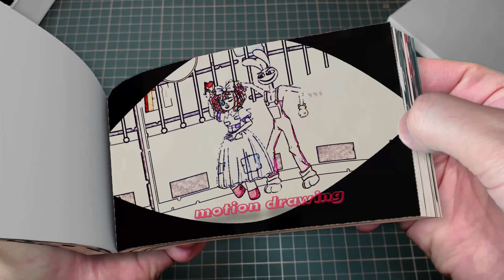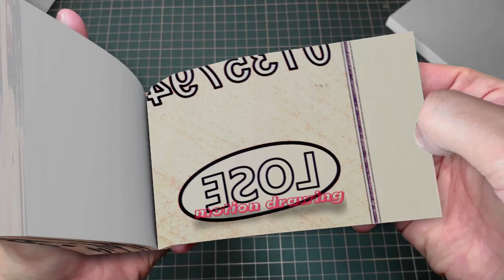197 36 Pomni Don't Leave Me - DIGITAL CIRCUS Animation VS POPPY PLAYTIME 3 Flipbook